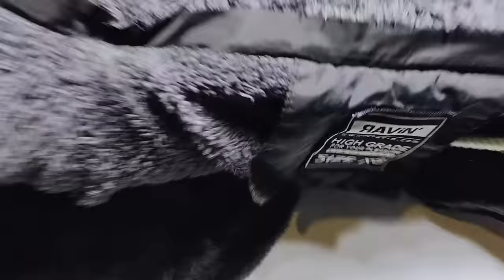Learn how to repair an amazingly burnt jacket / Keep your jacket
Learn How to Repair an Amazingly Burnt Sweater / Keep Your Sweater Using Simple Hand Sewing Crafts for Beginners to Provide New and Innovative Ideas That Allow Us to Recycle Clothes Again / Full explanation of this wonderful repair / Hope you like it